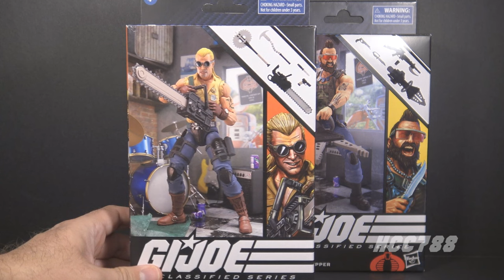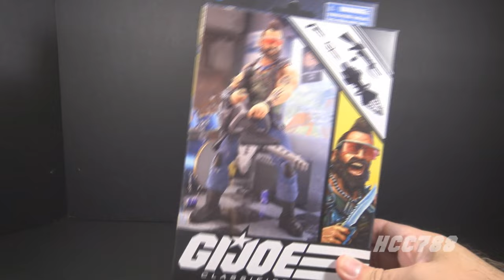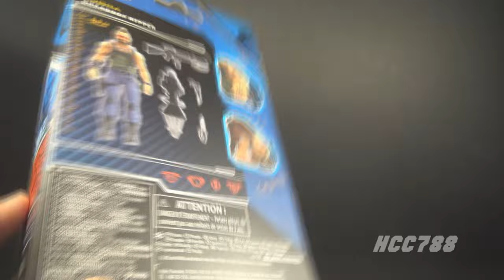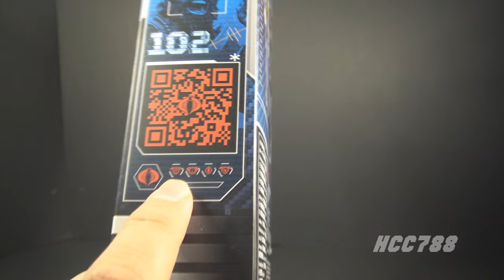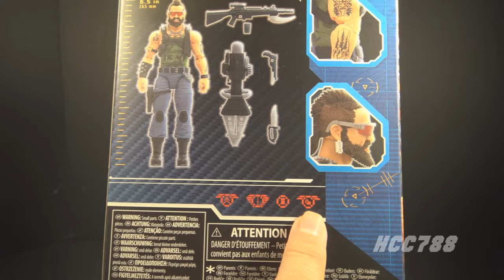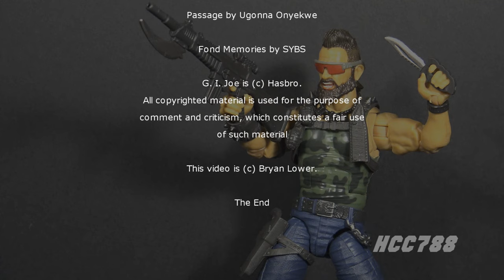HCC788 Classi-Friday! Dreadnok RIPPER G.I. Joe Classified action figure!